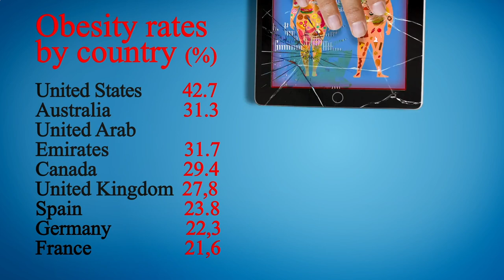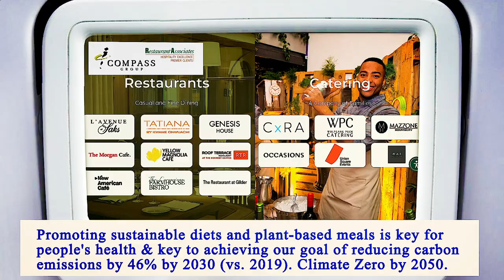Nearest Restaurants From Me Manhattan 10002 NY, New York County, New York, United States